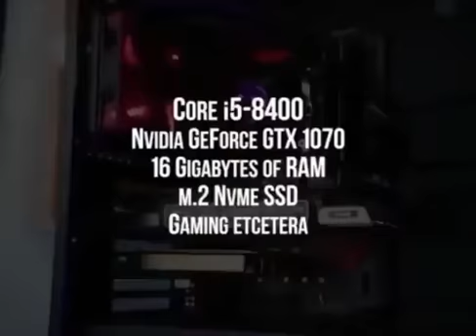linus gaming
Lyrics:

[Intro]
I don't deserve you
You should be with a real girl

[Verse 1]
Gaming
Gaming
Gaming
Gaming
Gaming
Gaming
Gaming
Gaming
Gaming
Gaming
Gaming
Games

[Chorus]
Gaming
Gaming
Gaming
Gaming
Gaming
Gaming
Gaming
Gaming
Gaming
Game

[Verse 2]
Gaming
Gaming
Gaming
Gaming
Gaming

[Acapella]
Gaming

[Outro]
So there you have it
GAMING